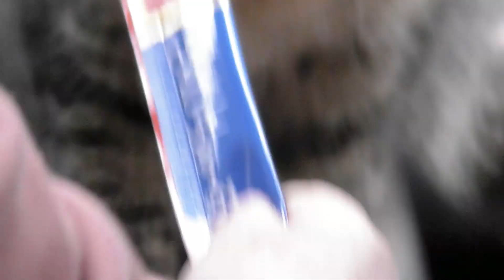かしこまりながら、ご飯をもらう（ポン太郎）？ 202301B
こちらはサブチャンネルという事で、極力編集での音楽や効果音を入れず、ナチュラルな感じの動画をアップしています。

また同じYouTubeで活動されてる方のコメント等を頂くことがありますが、基本私は相互登録、相互視聴には否定的な人間ですので、それ目的の方は他を当たって下されば幸いです。

それ目当てと感じるコメントと思った場合はスルー、ないしは削除対応させて頂く場合があります、ご了承のほどよろしくお願いします。

出演猫
こうへい君　　　６歳くらい　　　血統書付きの雑種
くるみちゃん　　４歳くらい　　　茶虎　雑種
ヒメちゃん　　　1２歳くらい　　  メインクーンもどき　雑種

あんこ　　　　　年齢不詳　　　　キジトラ　雑種
文太　　　　　　年齢不詳　　　　キジトラ　雑種
モモ　　　　　　４歳くらい　　　  牛柄　　雑種

外猫部門
くろべぇ　　　　年齢不詳　　　アメリカンショートヘアみたいな男の子
ポン子　　　　　１～２歳位　　茶虎っぽいキツネ顔の女子
ポン吉　　　　　１～２歳位　　茶虎っぽい丸顔の男の子
アライグマ　　　年齢不詳
狸
他

等チャンネルでは基本音楽や効果音は付けず、基本はありのままの音をそのまま動画でアップしています。

使う事があるとすれば音楽ならこちら
ペリチューン様

効果音はこちら
効果音ラボ様

・誹謗中傷や他人に不快感を与えるコメント、各々の環境や背景を踏まえずに自分だけの価値観や視野による偏ったコメント等は事前通知なしにコメント削除、及びブロックなどの処置をとらせていただく場合があり­ます。予めご了承ください。